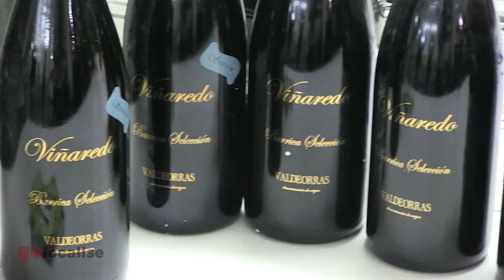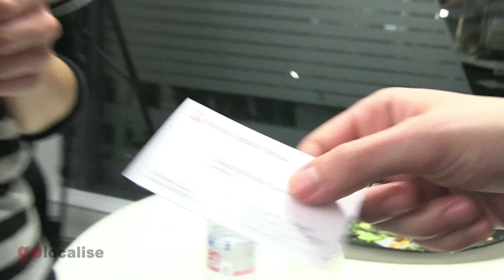Actiu London Showroom, escenario networking de cultura y gastronomía Española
El martes 5 de marzo, un centenar de personas se dieron cita en el Actiu London Showroom en una sesión de networking sobre cultura y gastronomía española. El evento, organizado por diferentes entidades vinculadas al mundo del real state, banca y arquitectura, tuvo como protagonista la marca España.

Un experto sommelier ofreció vinos gallegos y asesoramiento a todos los invitados quienes posterior a la cata, pudieron conocer todas las últimas novedades de producto Actiu, como las sillas operativas TNK A500 y STAY, las mesas MOBILITY de elevación electrónica, el bench SPINE, o  la silla colectiva UKA. Programas desarrollados  por el departamento de Investigación y Desarrollo (I+D) de Actiu, cumpliendo con las más altas exigencias de calidad, ecodiseño y ergonomía del mercado internacional.

Como colaboradores del evento participaron; Service Apartment, GoLocalise y representantes de marcas de alimentación de reconocida calidad y sabor español como Sabores de España, Quesería Prestes y Gourmet Gula Gallega, quienes ofrecieron sus mejores degustaciones, así como Pexga, la plataforma que los representa en Reino Unido.

La filosofía de Actiu es convertir sus espacios en lugares para el encuentro, networking y reflexión sobre la sostenibilidad, arquitectura, industria, producción, así como la promoción de la marca España, vinculando a empresas, universidades y entidades que promuevan estos mismos valores. Para ello, organiza eventos en la sede central del Parque Tecnológico Actiu, así como en todos aquellos espacios expositivos que posee por todo el mundo.